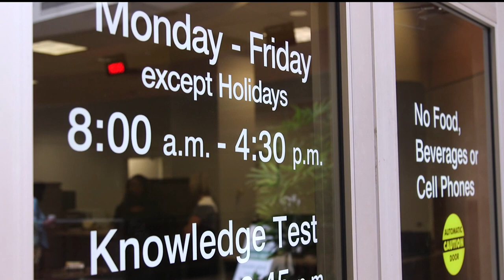MN SOS Steve Simon pitches expanded voter registration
Minnesota Secretary of State Steve Simon is putting automatic voter registration at the top of his wish list at the State Capitol.